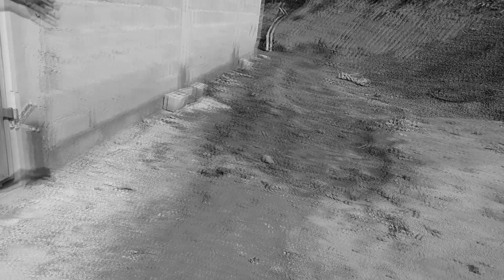AGORA TEMOS UMA PISTA DE TESTES DENTRO DA NOSSA CHACARA TOUR COMPLETO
LEANDROTORNEIRO7 - para pneus de carro
LEANDRO-MOTO-10 - para pneus de moto
LEANDROCAMINHAO - para pneus de caminhão Aproveitem !!!